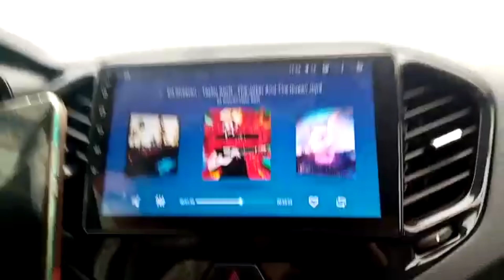Спасибо что вы с нами🥰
Друзья всем привет ☺ я не куда не пропала, хоть и давно не было видно на моём канале, я с вами. Очень много дел, много новостей и планов. Всё узнаете в ближайшее время, спасибо что вы с нами 🥰